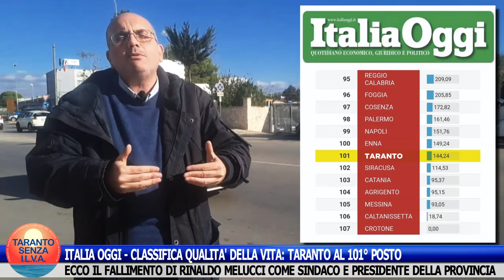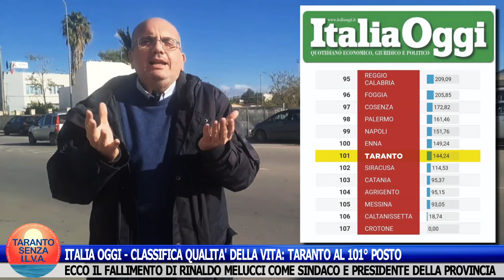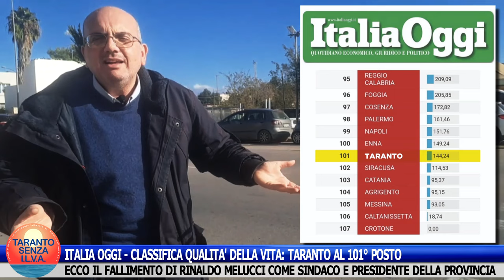ITALIA OGGI - CLASSIFICA QUALITÀ DELLA VITA: TARANTO AL 101° POSTO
ITALIA OGGI - CLASSIFICA QUALITÀ DELLA VITA: TARANTO AL 101° POSTO SU 107 PROVINCE ITALIANE.
Ecco il fallimento di Rinaldo Melucci come sindaco e come presidente della Provincia.